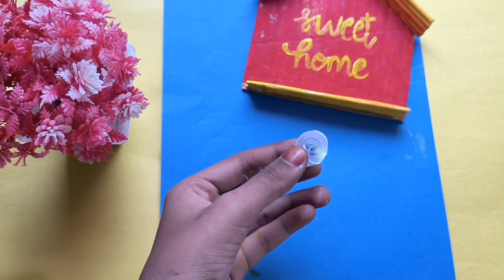🥀 Beautiful Wall Hanging Ideas 🥰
crafter

minecraft crafter

auto crafter

the crafter

1.21 crafter

crafter guide

crafter tutorial

new crafter block

easy crafter

smart crafter

minecraft auto crafter

1.21 the crafter

crafter uses

minecraft 1.21 crafter

cheap crafte

crafter how to

crafter kz

simple crafter

crafter xisuma

crafter recipie

how to use crafter

crafter snapshot

crafter explained

how to use the crafter

best auto crafter uses

crafters

craftee

crafter help